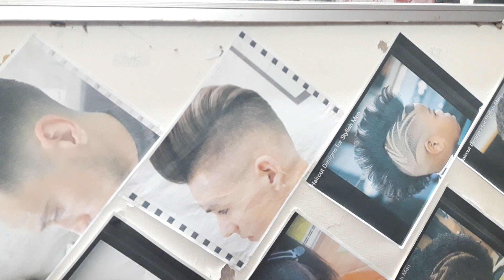ทรงผมอันเดอร์คัต/ทรงหวีเสย/pompadua/รองทรงสูง/undercut/ทรงผมวัยรุ่น ตอน1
ช่วยสนับสนุนกำลังใจในการจัดทำ จัดหาข้อมูล โอนเงินช่วยเหลือได้ที่ ชื่อบัญชี สมภพ สังข์แก้ว บัญชีเลขที่ 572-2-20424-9 ธนาคารกสิกรไทย สาขาบิ๊กซีบางใหญ่ โอนแล้วแจ้งมาที่
 sompop sungkaew  kasikornbankA/C No. 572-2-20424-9 office Bigc Bangyai Nonthaburi
Help me please  Transfer to westernunion. or moneygram
reciver: sompop sungkaew ,Thailand

ช่องทางติดตาม และเยี่ยมชมเว็บไซต์